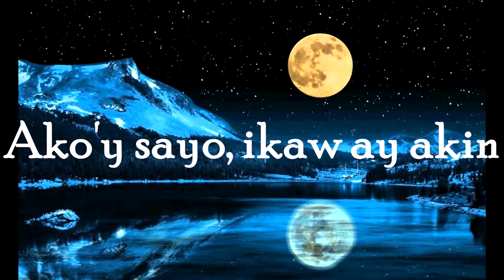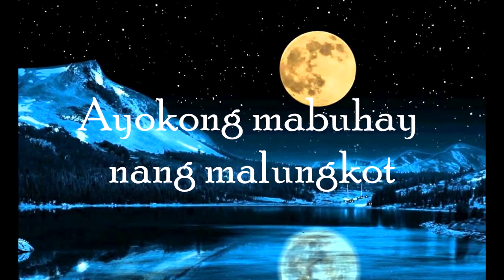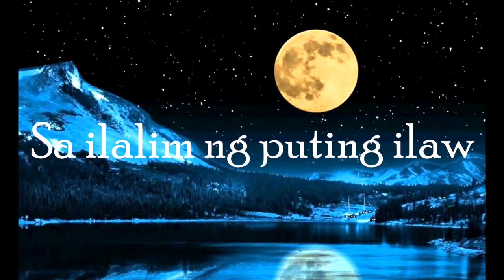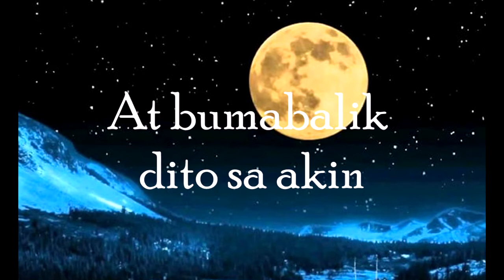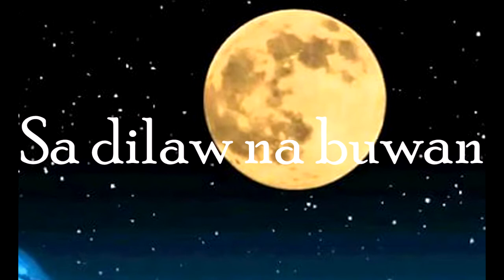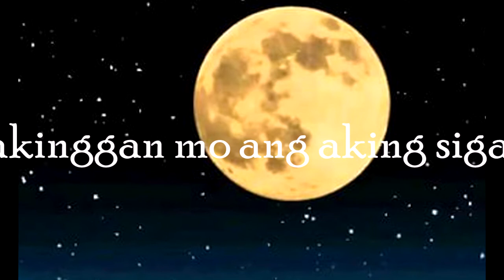Buwan by Juan Karlos